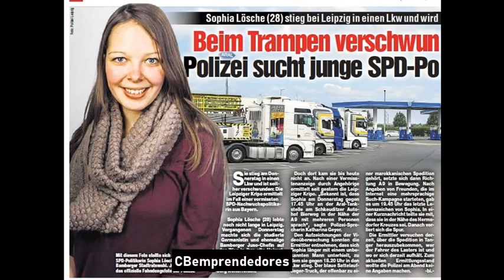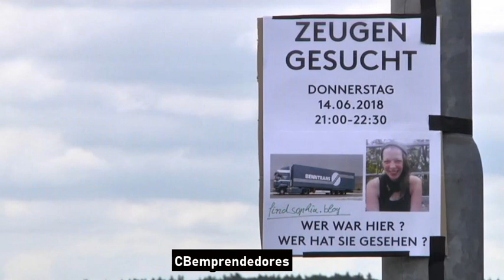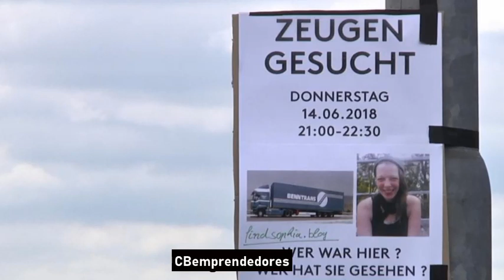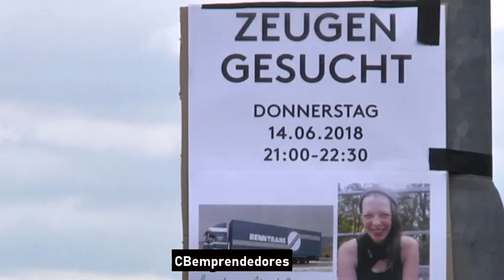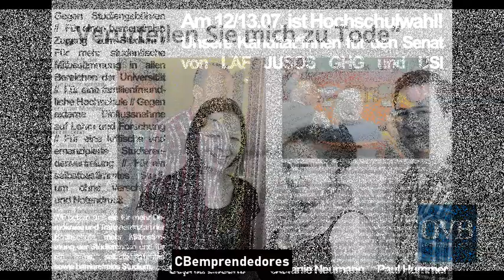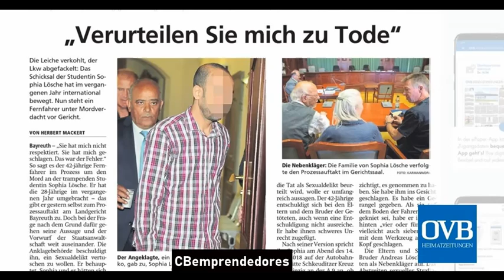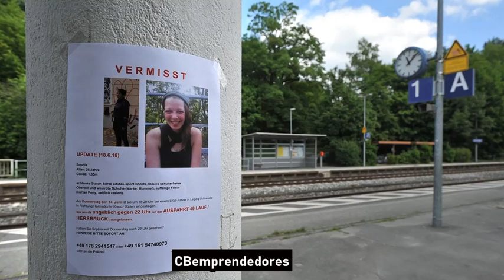🔴 La Criminoteca: El crimen de Sophia Lösche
En el caso de Sophia Lösche, nos enfrentamos a una trágica historia que ha capturado la atención de muchos. Sophia Lösche, una joven alemana apasionada por los viajes y los derechos humanos, desapareció en julio de 2018 mientras realizaba un viaje en autostop por Europa.

A medida que se desarrollaba la búsqueda de Sophia, se descubrieron detalles inquietantes. Desafortunadamente, se encontraron indicios que indicaban que había sido víctima de un crimen violento. Su cuerpo fue descubierto en España, lo que provocó conmoción y dolor en todo el mundo.

El caso de Sophia Lösche ha generado un amplio debate sobre la seguridad de viajar en autostop y la importancia de estar alerta y tomar precauciones. También ha resaltado la necesidad de abordar la violencia de género y promover la conciencia sobre la seguridad de las mujeres en nuestros entornos.

En este video, exploraramos los eventos que rodean el caso de Sophia Lösche, destacando los desafíos que enfrentó y las lecciones que podemos aprender de esta tragedia. También reflexionaremos sobre su impacto en la sociedad y cómo podemos trabajar juntos para crear un mundo más seguro y justo para todos.
Descansa en paz, Sophia Lösche. Tu historia nos recordará siempre la importancia de luchar por un mundo más seguro y respetuoso para todos.